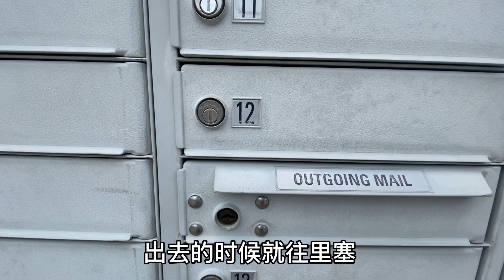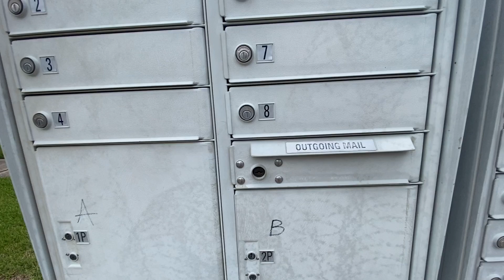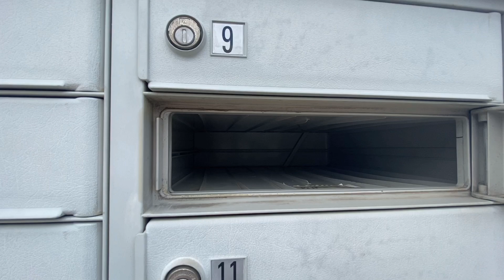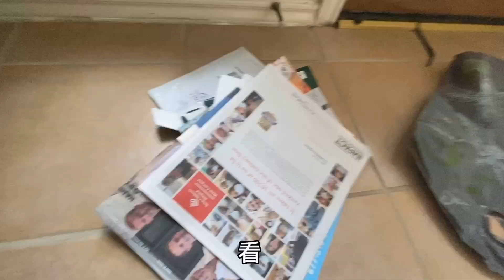了解一下休斯顿的生活日常